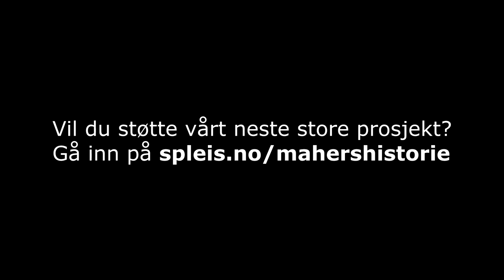S. Møller Storband - Too Darn Hot av Cole Porter //// Home Edition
S. Møller Storband - Too Darn Hot av Cole Porter
Bandleder: Håkon Hammer
Vokal: Emilie Wilhelmine Smestad
Lead-altsax: Henning Bang Halvorsen
2. altsax: Zawadi Berg Svela
1. tenorsax: Fredrik Olav Arntsen Haga
2. tenorsax: Stian Berger
Baritonsax: Helge Huldt-Nystrøm
Lead-trompet: Gunhild Elisabet Berget
2. trompet: Ola Lømo Ellingsen
3. trompet: Sigbjørn Sæbø
4. trompet: Ola Lauvås
Lead-trombone: Simen Husøy
2. trombone: Sigvard Steen
3. trombone: Astrid Hansen Strandbakke
Basstrombone: Peter Salvesen
Piano: Torbjørn Kobberstad
Gitar: Einar Kjensmo Fuglerud
Kontrabass: Oda Kristine Steinkopf
Trommer: Halvard Huldt-Nystrøm
Mix/video: Henning Bang Halvorsen